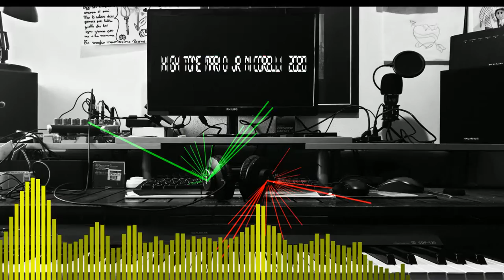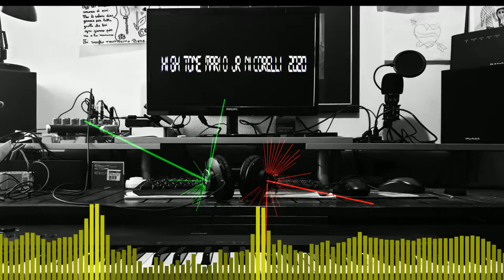High Tone - Edm Dance Music 130 bpm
My new music - High Tone - Mario Jr Nicorelli Producer Edm Dance Music 130 bpm
🔥 EDM DANCE MUSIC 🔥
‼️ SHARE THIS / CONDIVIDI ‼️

Musica e Arrangiamento  / Music and Arrangement by Mario Jr Nicorelli
Registrato / Registered at the Homemade digital audio MjN Home Recording
Produzione indipendente / Independent production by Mario Jr Nicorelli
Mi chiamo Mario Jr. Nicorelli, vivo e lavoro a Salgareda Prov. Treviso.
Non sono un professionista (non vivo di questo) e non mi fregio di titoli, premi o d’iscrizioni presso fondazioni rinomate. Sono solo un curioso ed eclettico musicista e produttore indipendente.
- Hello everyone
My name is Mario Jr. Nicorelli, I live and work in Salgareda Prov. Treviso.
I am not a professional (I don't live by this) and I don't have titles, awards or registrations with renowned foundations. I'm just a curious and eclectic independent musician and producer.

- Sono sempre stato attratto dalla Musica sia classica che contemporanea, ho iniziato a studiare pianoforte da privatista all’età di 7 anni e per oltre 10 anni ho studiato solo il genere classico. All’età di 15 anni ho iniziato a lavorare come Lj e Dj per alcuni locali della mia zona, sperimentando nel mio studio domestico la realizzazione di musica Edm.
Oggi dopo tanti anni continuo con questa passione, passando dal genere classico al moderno musicalmente parlando.
- I have always been passionate about both classical and contemporary music, I started studying piano as a private player at the age of 7 and for 10 years I only studied the classical genre. At the age of 15 I started working as Lj and Dj for some clubs in my area, experimenting with the creation of Dance music in my home studio. Today, after so many years, I continue with this passion, moving from classic to modern musically speaking.

Vi ringrazio per il vostro tempo e vi saluto cordialmente / I thank you for your time and greet you cordially.
MjN

- Il Mio profilo Facebook personale / My personal Facebook profile

- Dove trovare e ascoltare i miei brani online e su streaming on demand / Where to find and listen to my songs online and on streaming on demand